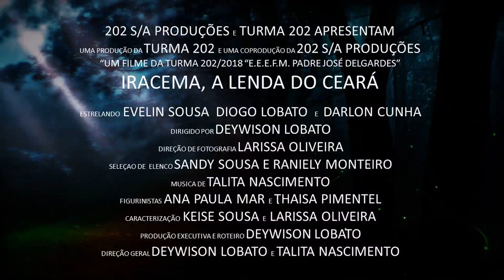Iracema, A lenda do Ceará (trailer oficial)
E.E.E.F.M. Padre José Delgardes- Vila do Conde- Barcarena-PA